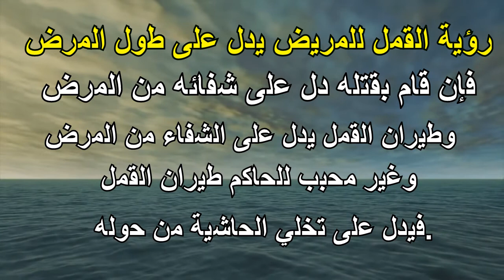تفسير رؤية القمل في شعر ابني- التأويل | تفسير الأحلام -- الكتاب الخامس